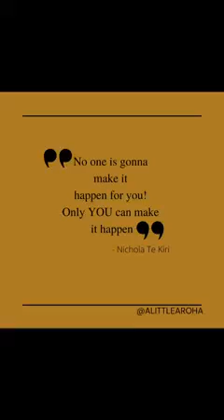Aroha | Ka Hao Learnings - Week 5, 1st Video